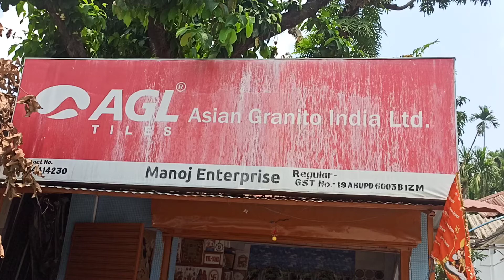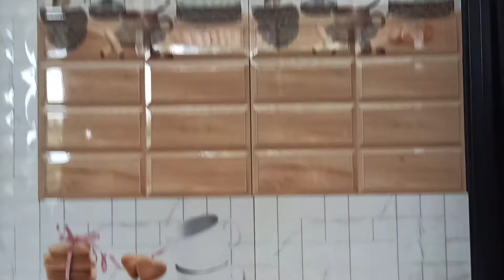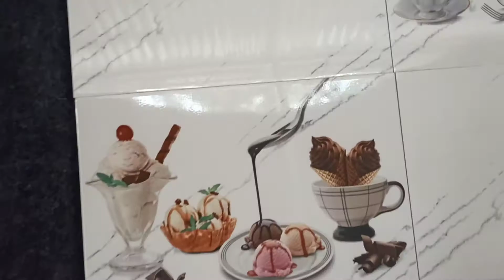calection of Marbles & Tiles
Marbles tiles available available